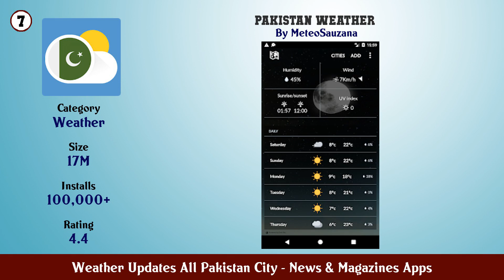Top 10 Weather Updates All Pakistan City Android Apps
In this video we have listed Top Weather Updates All Pakistan City Android Apps. This video is for information and reference purpose only.